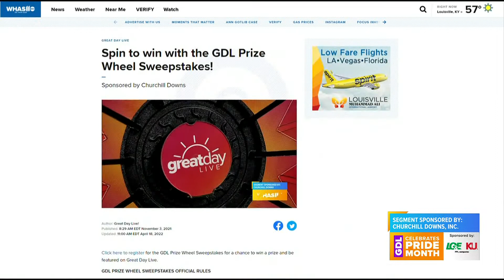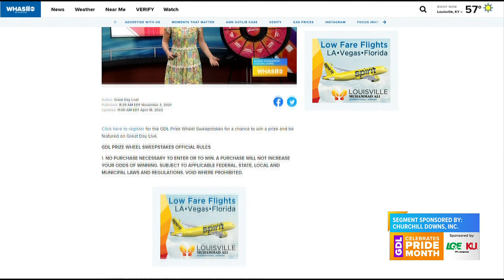GDL: SPIN THE WHEEL with Mark Lamkin!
Congratulations Dana! Now it's your turn to win! Enter by visiting GreatDayLive.com, then click on the contest tab.